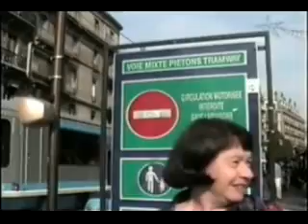GRENOBLE, FRANCE / BALADER EN CENTRE VILLE / GRENOBLE CENTRE OF THE CITY / (1995)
PERCORRENDO O CENTRO DA CIDADE DE GRENOBLE, FRANÇA.

Grenoble lies at the foot of the French Alps where the river Drac joins the Isère. A significant European scientific centre, the city advertises itself as the "Capital of the Alps", due to its size and its proximity to the mountains. Grenoble's history goes back over 2,000 years, to a time when it was a small Gallic village. It became the capital of the Dauphiné in the 11th century. Industrial development increased the prominence of Grenoble through several periods of economic expansion over the last three centuries. This started with a booming glove industry in the 18th and 19th centuries, continued with the development of a strong hydropower industry in the late 19th to early 20th centuries and ended with a post-World War II economic boom symbolized by the holding of the X Olympic Winter Games in 1968.

The city has grown to be one of Europe's most important research, technology and innovation centres, with one in five inhabitants working directly in these fields.The population of the commune of Grenoble was 158,180 at the 2016 census, while the population of the Grenoble metropolitan area (French: aire urbaine de Grenoble or "agglomération grenobloise") was 687,985. The residents of the city are called "Grenoblois". The many suburb communes that make up the rest of the metropolitan area include three with populations exceeding 20,000: Saint-Martin-d'Hères, Échirolles, Fontaine and Voiron.

Grenoble est une commune du sud-est de la France, située dans la région Auvergne-Rhône-Alpes, chef-lieu du département de l'Isère, ancienne capitale du Dauphiné. Troisième commune de la région Auvergne-Rhône-Alpes en nombre d'habitants, derrière Lyon et Saint-Étienne, Grenoble est la commune-centre de la deuxième agglomération de cette région après celle de Lyon. Avec son agglomération de 670 000 habitants, elle est également la plus grande métropole des Alpes, devant Innsbruck dont l'agglomération ne compte que 300 000 habitants, et Bolzano, ce qui lui vaut le surnom, en France, de « capitale des Alpes ».

L’histoire connue de Grenoble couvre une période de plus de deux mille ans. Durant l'époque gallo-romaine, le bourg gaulois porte le nom de Cularo, puis celui de Gratianopolis. Son importance s'accroît durant le xie siècle lorsque les comtes d’Albon choisissent la cité comme capitale de leur province, le Dauphiné. Ce statut, consolidé par l'annexion à la France, lui permet de développer son économie. Grenoble devient alors une ville parlementaire et militaire, à proximité immédiate de la frontière avec la Savoie.

En 1788, la population s'est mobilisée pour défendre ses parlementaires lors de la Journée des Tuiles en attaquant les troupes royales. Antoine Barnave et Jean-Joseph Mounier, représentants du Tiers état, à l'origine du fameux serment du jeu de Paume, furent d'illustres acteurs grenoblois de la Révolution française.

Le développement industriel de Grenoble commence véritablement au xviiie siècle avec la ganterie et s’accentue dans la deuxième partie du xixe siècle, avec la découverte de la houille blanche. Mais Grenoble connaît sa croissance la plus forte durant les Trente Glorieuses.

L'organisation des Jeux olympiques d’hiver (1968) symbolise cette période de grands bouleversements pour la ville. Son développement continuant, Grenoble s'affirme aujourd’hui comme un grand centre scientifique européen2,3. Pour ce qui est de la population, Grenoble était en 2013 la seizième commune de France avec 160 215 habitants4, son agglomération la dixième de France en 2013, avec 508 201 habitants5, et son aire urbaine la onzième, avec 684 398 habitants6.

Ses habitants sont appelés les Grenoblois

SOURCE: WIKIPEDIA